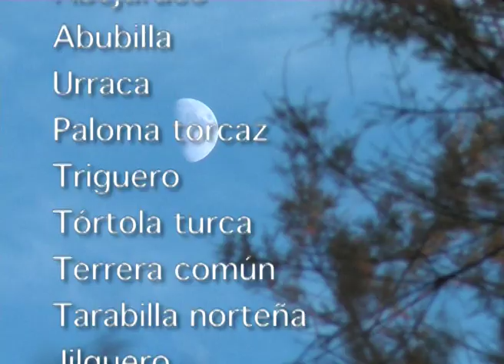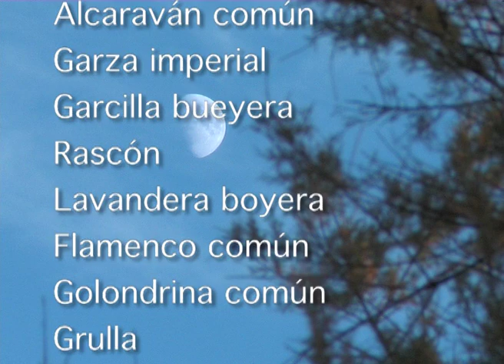Aves de Poca Agua. Parte I Serie El Humedal.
Parte I de la serie "El Humedal" de Juan Carlos Rubio. Film & Music: Juan Carlos Rubio. Soro Films 2011.